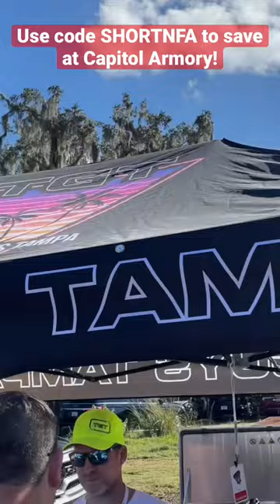Suppressed Fest 2022 is a wrap!